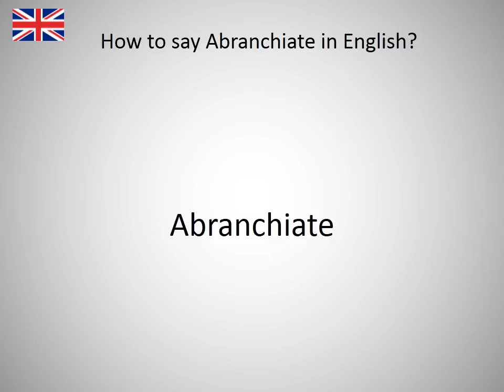How to say Abranchiate in English?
How to say Abranchiate in English? Learn the pronounciation Abranchiate! How to Pronounce Abranchiate. Expand your vocabulary, learn English words. Practice English online. Use this free pronunciation guide to practice words at a time. Learn English for free. Thank you for viewing, please like or subscribe! hoe om te sê, si të thuash, እንዴት እንደሚናገር, wie sagt man, comment dire, come dire, como dizer, как сказать, nasıl denir, cómo decir, 怎么说, πώς να το πω, hoe zeg je.